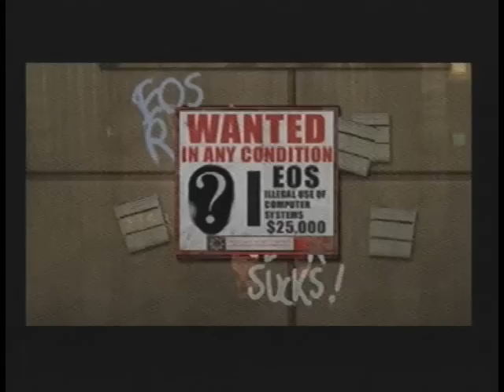Let's Play Red Faction: Part 1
And Welcome to an First person shooter LP.

This is Parker and he's on strike and what better way to strike is to shoot up the place